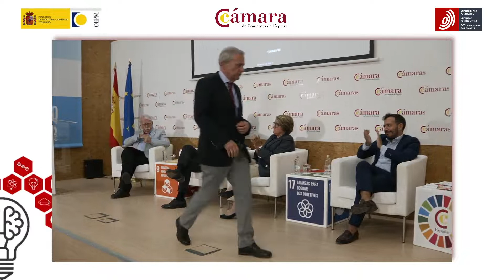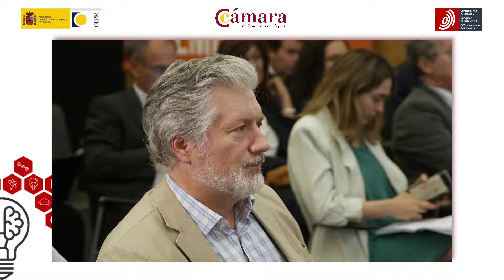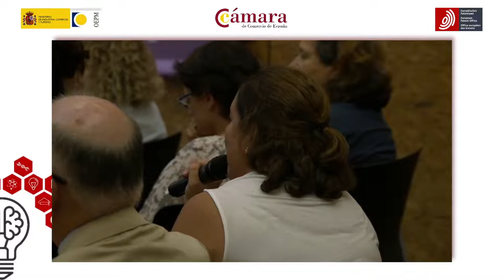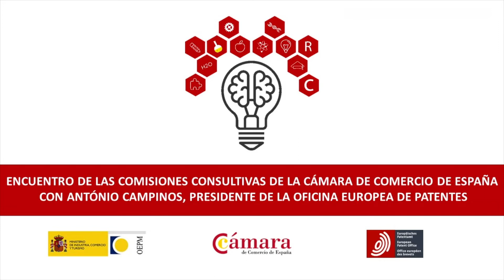Visita del presidente de la Oficina Europea de Patentes, António Campinos, a la Cámara de Comercio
El 14 de septiembre de 2022 tuvo lugar, en la sede de la Cámara de Comercio de España, un encuetro, con motivo de la visita a España del presidente de la Oficina Europea de Patentes, António Campinos, en el que participaron también el director de la Oficina Española de Patentes y Marcas, O.A. José Antonio Gil Celedonio así como  los representantes de las tres comisiones establecidas dentro de la Cámara de Comercio: Universidades, I+D+I e Industria.